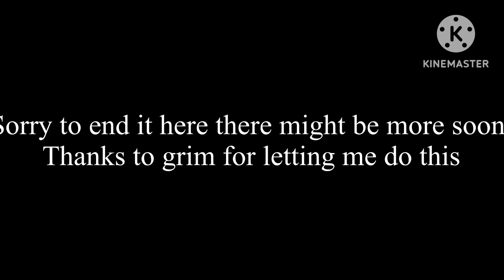Grim and I out of context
Go check grim out he’s called grimripper(forgot the numbers) and yeah he’s cool and all but there should be more comeing